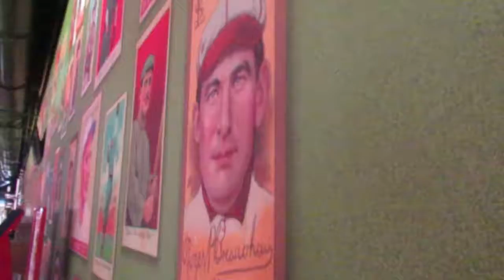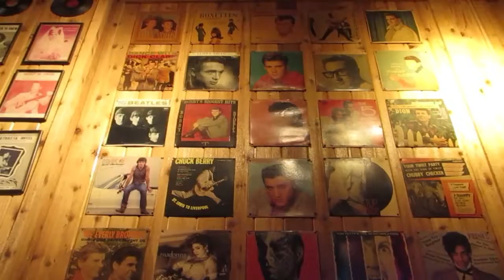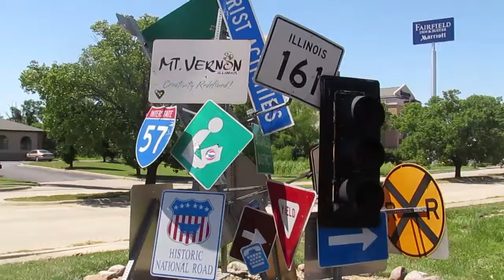St. Louis Vlog Pt. 1: Arch, Busch Stadium, Butterfly Garden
Took my dad for a stadium tour at Busch Stadium, then took my mom to a butterfly garden, and spent some time with the arch itself.